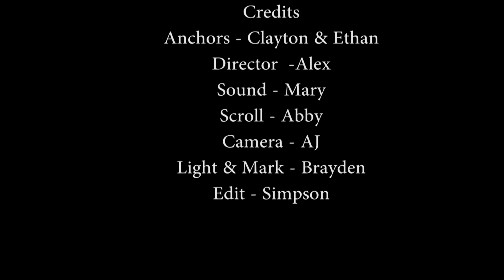Wahawk Announcements May 19, 2017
Seniors: today is the last day to pay fines and fees by check. Remember to pick up your cap and gown in the foyer auditorium during lunch today.

Pick up an application for summer school from Counseling Services and return it by May 26th. Questions, see your counselor or Ms. Reimer in PBDA.

After Hours will continue on Tuesdays and Thursdays from 2:45 to 4:45 through June 1.

Students who are enrolled to take AP Language and Composition for next year pick up materials in room 320 before or after school.

Students who are enrolled to take AP Literature and Composition for next year pick up materials in room 310 before or after school.

Students return any and all textbooks or you will be charged for them.

If you are interested in playing Ultimate Frisbee next school year, there are sign ups in the office. Summer practices are every Tuesday and Thursday at Pete Jr. high, 5:30-7.

There will be a meeting for any boys interested in participating in cross country in the fall on Friday May 26th after school in the IMC. Plan on attending to receive information regarding summer training. Questions, see Coach Malsam.

GSA will be meeting Wednesday, May 24 after school.